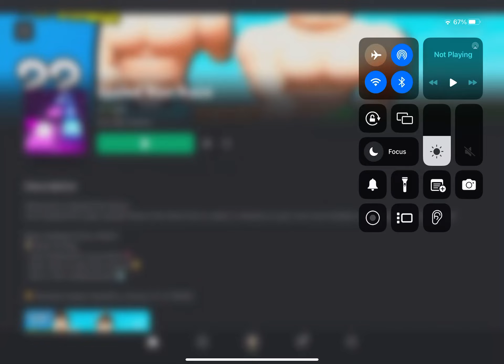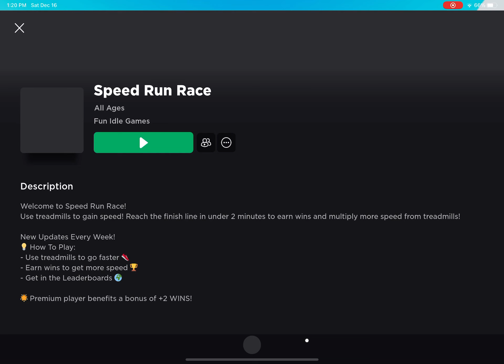Speed run race roblox part 2 (No commentary)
Hello my name is Javaria and today I played speed run race roblox part 2 and I had fun and I got 3 pets and I got new friends and I upgrade my speed and race and everything okay thanks for watching please like and

Views

More likes

More views

Bye guys